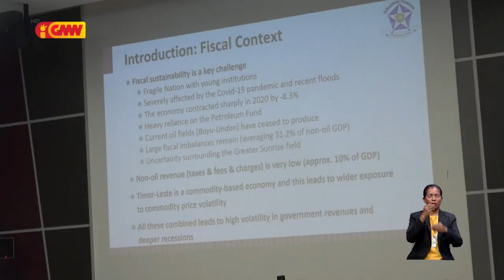Greater Sunrise maran, TL sei hasoru risku iha tinan 20 mai